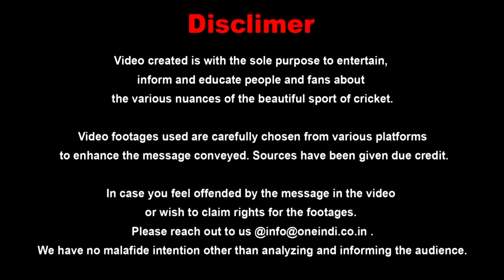Ravindra Jadeja ಹಂಚಿಕೊಂಡ ವಿಶೇಷ ವಿಡಿಯೋ ಫುಲ್ ವೈರಲ್ | Oneindia Kannada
ಜಡೇಜಾ ಹಂಚಿಕೊಂಡ ವಿಶೇಷ ವಿಡಿಯೋ ಸಿಕ್ಕಾಪಟ್ಟೆ ವೈರಲ್ ಆಗಿದೆ. ಯಾವುದು ಆ ವಿಡಿಯೋ? ನೀವೇ ನೋಡಿ

Jadeja is a good basketball player too
Oneindia kannada